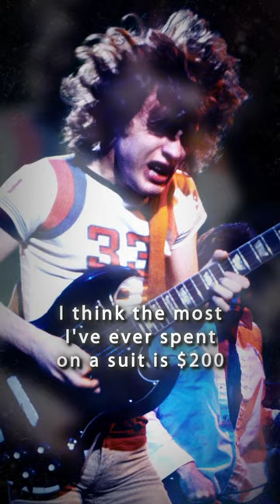Wishing a rocking birthday to Angus Young, the soul of AC/DC!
Angus Young (born 31 March 1955), the legendary lead guitarist and co-founder of AC/DC, is an iconic figure in rock music. Here are seven interesting facts about him:
  Schoolboy Uniform: Angus Young's signature stage outfit is a schoolboy uniform. This iconic look was suggested by his sister Margaret Young and has become synonymous with his public image. Initially, Angus experimented with other costumes, including a Spider-Man outfit, before settling on the schoolboy look as his trademark.
  Young Prodigy: Angus started playing guitar at an early age, mostly teaching himself by listening to records and practicing on a cheap acoustic guitar. Despite never taking formal guitar lessons, his unique playing style and mastery of the instrument have made him one of the most influential guitarists in rock history.
  Formation of AC/DC: Angus Young formed AC/DC in November 1973 with his brother Malcolm Young, who also played guitar for the band. The Young brothers were the creative force behind the band, with Angus often taking the lead on stage with his energetic performances.
  High Voltage Performance: Known for his high-energy performances, Angus Young is famous for his duck walk, a move popularized by Chuck Berry. Angus's relentless energy on stage, even in his late 60s, continues to captivate audiences around the world.
  Guitar Choice: Angus Young is well-known for his loyalty to the Gibson SG guitar. He has used various versions of the SG throughout his career, citing its light weight and easy access to high frets as reasons for his preference. The SG has become almost as iconic as Young himself.
  Songwriting: Along with his brother Malcolm, Angus is the principal songwriter for AC/DC. The duo's writing partnership produced some of rock's most enduring hits, including "Highway to Hell," "Back in Black," and "Thunderstruck."
  Rock and Roll Hall of Fame: Angus Young, along with other members of AC/DC, was inducted into the Rock and Roll Hall of Fame in 2003. This honor recognizes their significant contribution to the music industry and the enduring appeal of their hard rock sound.
Angus Young's remarkable career, marked by his distinctive stage presence, musical innovation, and dedication to rock 'n' roll, continues to influence generations of musicians and fans alike.